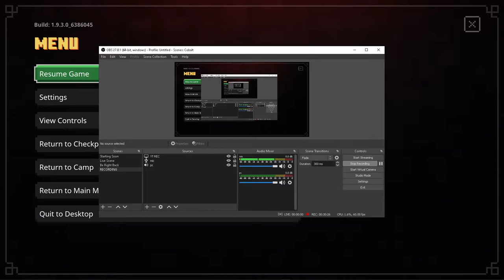Minecraft Dungeons - Gameplay Walkthrough Part 1 || Solow Gaming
Minecraft Dungeons Gameplay Walkthrough Part-1 || Creeper Woods and Creepy Crypt Gameplay!!

For someone like me who doesn't have any past experience with Minecraft, I thoroughly love the gameplay of Minecraft Dungeons. The environments, graphics, lighting and everything is a wholesome experience that makes a game worth playing and Minecraft Dungeons has it all!! I hope you guys also enjoy this video and will be ready for the upcoming Minecraft Dungeons gameplay parts. Please shower your love on this video and press all the buttons you see on your screen except the dislike and don't forget to press that bell icon after subscribing so that you don't miss the upcoming parts of the Minecraft Dungeons series.

GRAPHIC CARD - NOT WORTH BUYING (CAUSE OF HYPED PRICES)